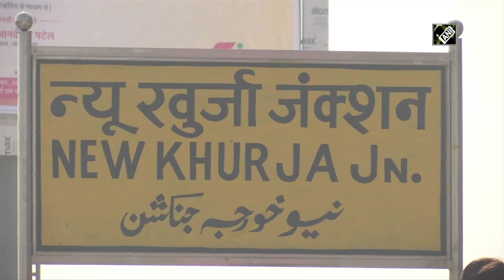Freight train operations begin at New Khurja-New Bhaupur section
New Khurja (Uttar Pradesh): Dedicated freight corridor’s (DFC) New Khurja-New Bhaupur section has been opened for freight trains. This 351 Kilometre long section in Uttar Pradesh has been built at a cost of Rs 5,750 crores. Now goods trains can run with average speed of 60-70 kmph from previous average speed of 25-30 kmph. The New stations in this section are New Bhaupur, New Kanchausi, New Achalda, New Ekdil, New Bhadan, New Makhanpur, New Tundla, New Hathras, New Daud khan and New Khurja. This section passes through Kanpur Dehat, Auraiya, Etawah, Firozabad, Hathras, Aligarh and Bulandshahr districts. Some of the important Industrial Areas that straddle this section are Aligarh, Khurja, Firozabad, Agra & Bhaupur. In this stretch, 68 Level Crossings have been eliminated for augmenting speed and safety. The section has 19 Major Bridges, 414 Minor Bridges and 7 Rail Flyovers.